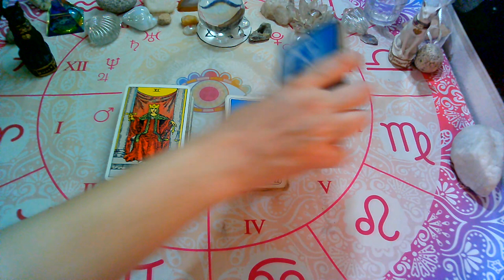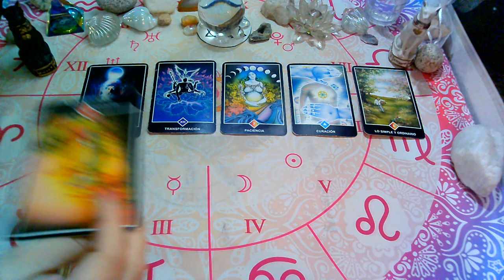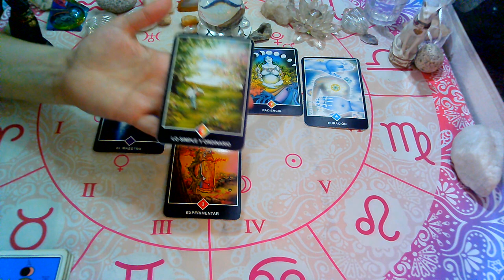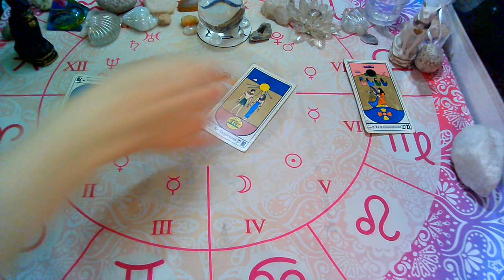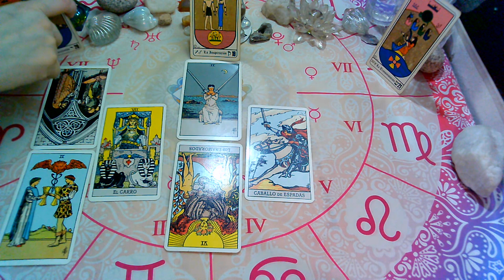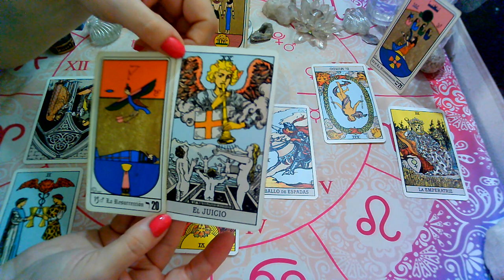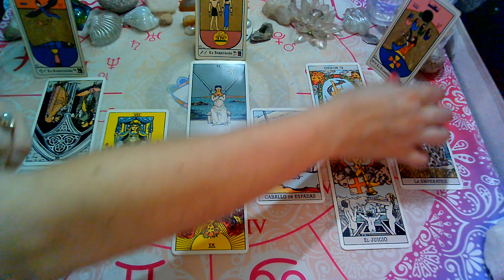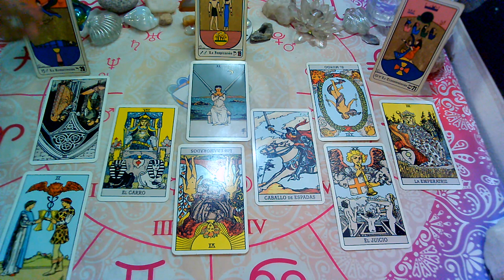ENERO!!!♉TAURO♉"PERSONA ESPECIAL/EX PAREJA"Que siente?Que piensa?Que hará?(1ra quincena)2021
Lectura Intuitiva de PERSONA ESPECIAL Y EX PAREJA para el signo de TAURO
sol, luna y ascendente para (ENERO, 1ra quincena, 2021).

💜FanPage FACEBOOK :
@Supernova tarot

Creative Commons.